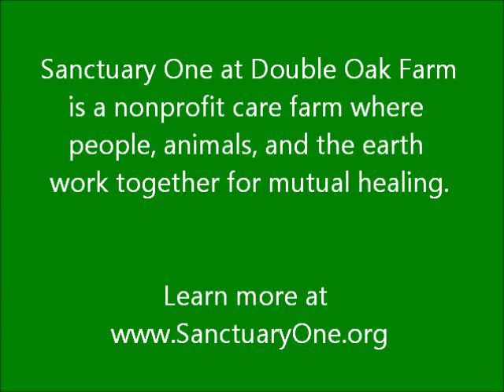Hickory, Dickory, Dock, & Tick-Tock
These four geese were displaced during a flood near Salem, Oregon in February, 2012. They were injured and emaciated. One had a broken bill, so was taken to Turtle Ridge Wildlife Center for medical care. The other three remained in a residential area where dogs chased them and they wandered in and out of traffic. Thankfully, with the help of the wildlife center, some concerned volunteers from the Salem Friends of Felines were able to catch them and bring them to us so they could join our flock of rescued ducks and geese.